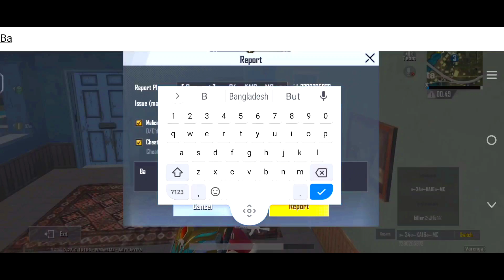INDONESIA TEAMMATE-21KILLS😁 JADUGAR Comedy|pubg lite video online gameplay MOMENTS BY CARTOON FREAK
INDONESIA TEAMMATE 21KILLS RECORD JADUGAR Comedy|pubg lite video online gameplay MOMENTS BY CARTOON FREAK

Guys this is a pubg mobile lite india video and i am cartoonfreak my real name is ujjwal and i am from uttar pradesh up .is gameplay video mein East district and stadium utarta hun. gameplay accha nikal jata hai toh mene socha kyun na highlights bana de.ye pubg mobile lite gameplay with hindi commentary hai toh enjoy karna . mene pubg mobile lite beta bhi install kiya hai aur pubg mobile lite  obb file download karke pubg lite update kar liya hai.crash fix new update aagaya hai guys bgmi ki tarah hai.
i love pubg and pubgmobilelite
bus bindass raho mauj kato zindagi mein cartoon freak

VIDEO ABOUT
pubg lite india
pubg lite bangladesh
pubg lite pakistan
pubglitelive
PRANK RANDOMS
BGMI LITE FUNNY MOMENTS
BGMI LITE FUNNY VIDEO
BGMI LITE FUNNY GAMEPLAY
FUNNY RANDOMS
Song name